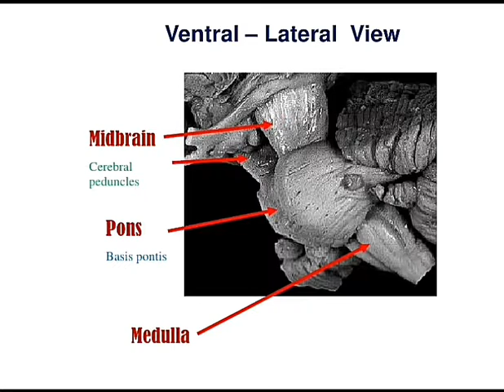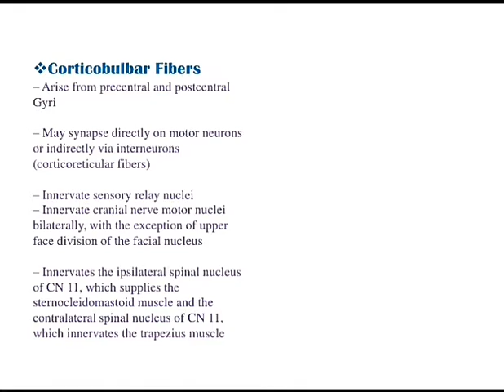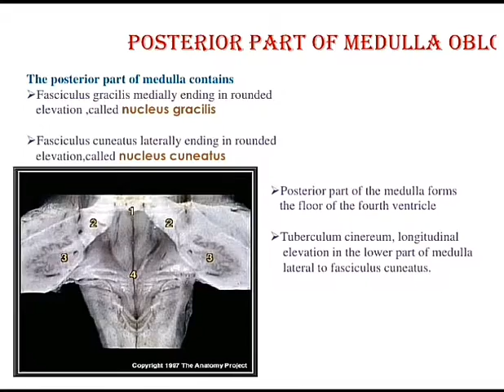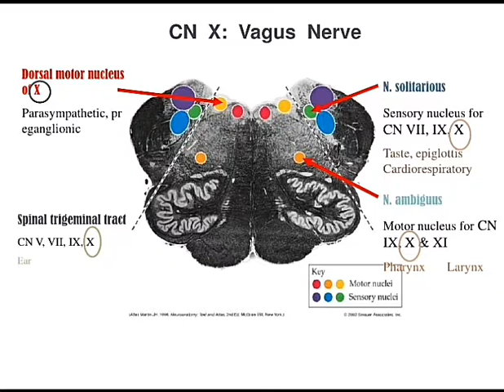THE ANATOMY OF BRAIN STEM BY MEDICAL HISTORY CHANNEL